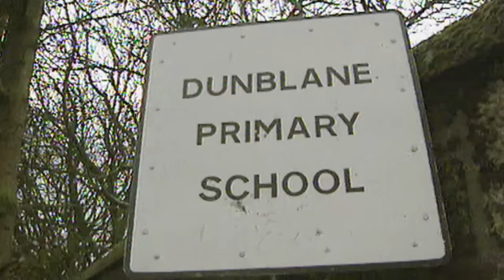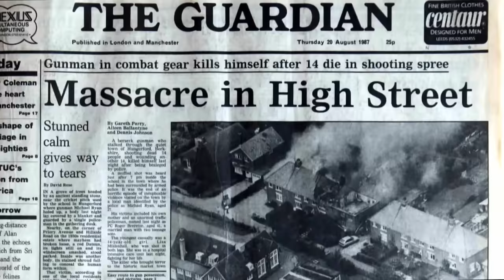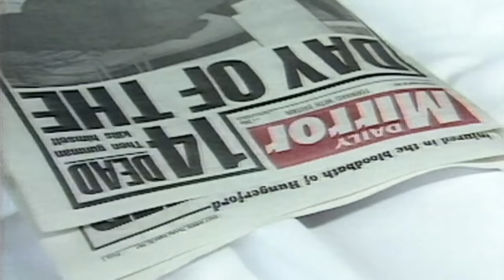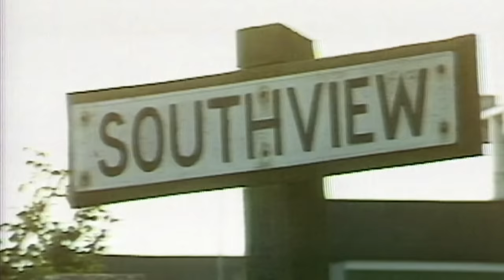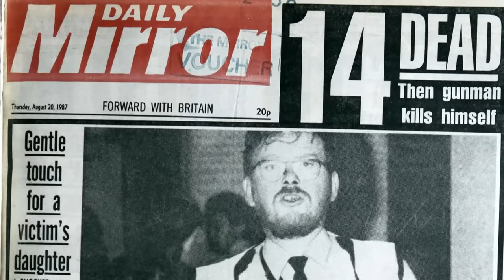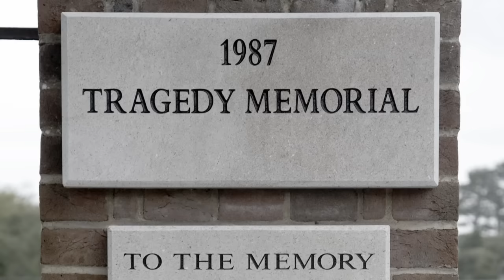Spree Killers - Encounters with Evil - S01 EP08 - True Crime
In this episode of Encounters with Evil, we delve into the chilling stories of spreekillers Adam Lanza and Thomas Hamilton. Discover the disturbing motivations that drove these individuals to commit unspeakable acts of violence, leaving communities shattered and searching for answers. From Lanza's troubled upbringing to Hamilton's isolated existence, we unravel the complex factors that contributed to their heinous crimes. Join us on a journey into the minds of these killers as we explore the tragic events that forever scarred the lives of their victims and the communities they terrorised.

Encounters with Evil delves deep into the psyches of infamous criminals, unravelling their motives and actions through expert insights and interviews with individuals closely connected to the cases. Uncover the chilling stories behind notorious crimes in this gripping exploration of human darkness.